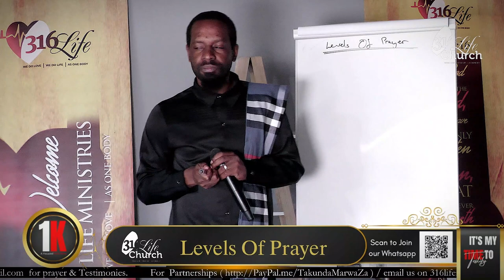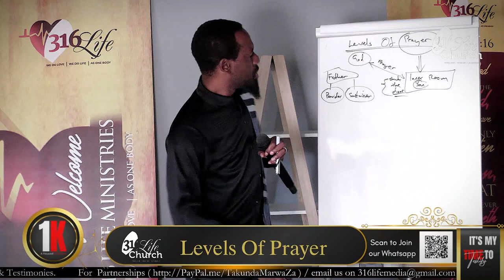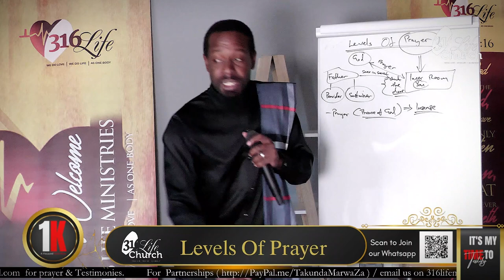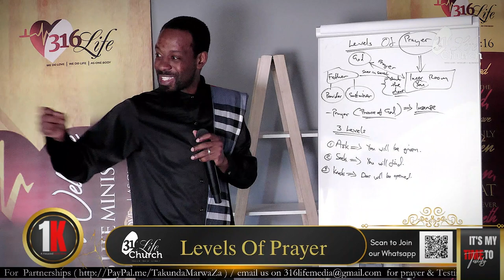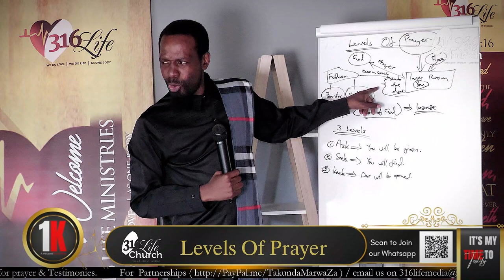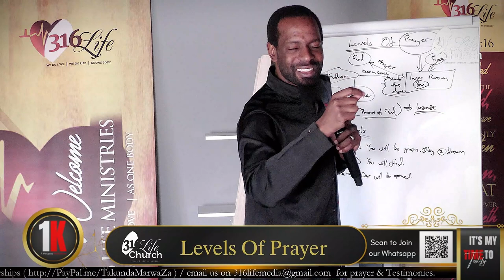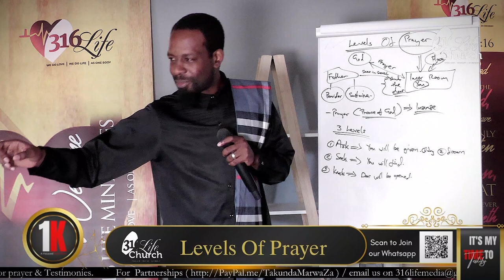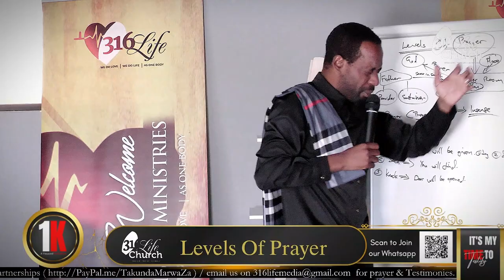The Levels Of Prayer Apostle Marwa